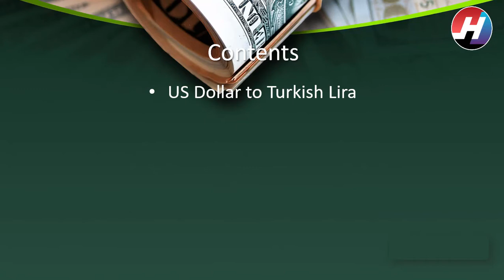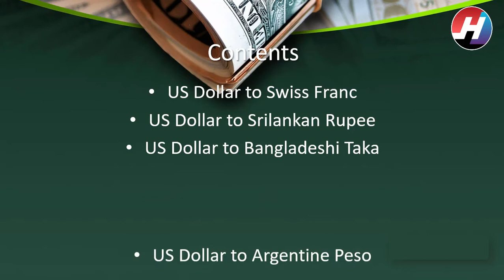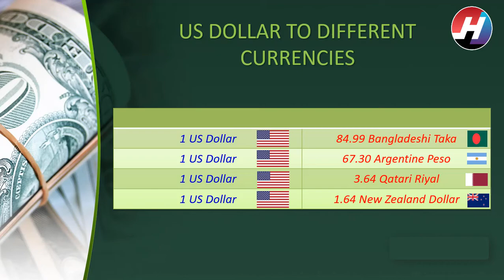Today Dollar Rates (11th May 2020) | USD to PKR,INR,NZD,CNY,JPY,PS,TL,SLR,etc | Hot News Studio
Hey Viewers,
         we are back with a our segment "ECONOMICS". In this video we have shown today's DOLLAR RATES
in various countries.Hope you will like our segment.